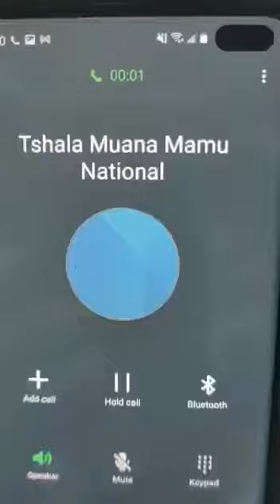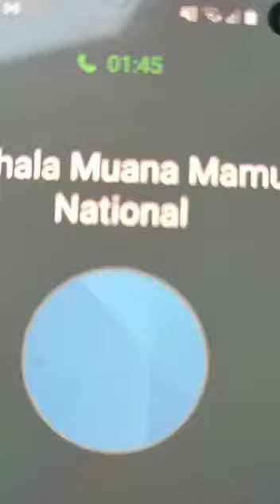LES INJURES DE TALIBAN CONTRE TSHALA MUANA